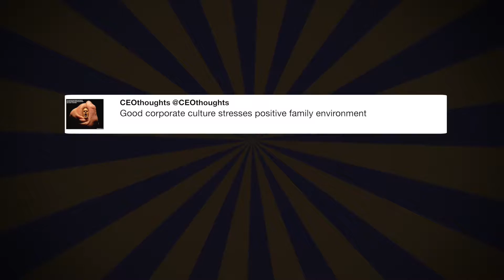Bernie Sanders supporters have every right ...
"Bernie Sanders supporters have every right to be apoplectic of the complete theft of the Dem primary by Crooked Hillary!" - @realDonaldTrump